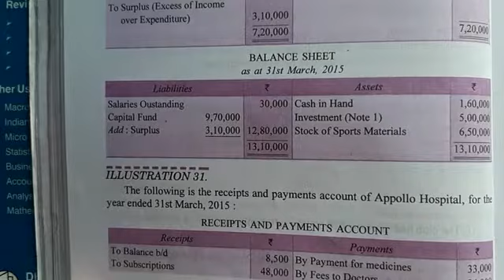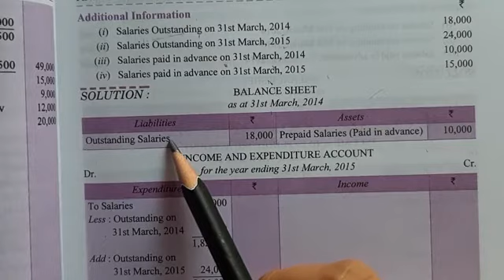NPO | part-15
12th Accountancy